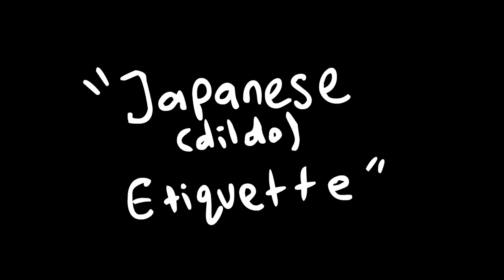Dick Show Animated "japanese eggplants" final mix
there are probably some small errors here n there?